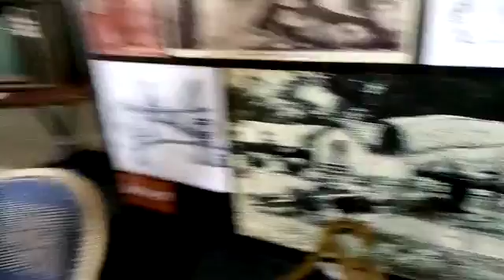പീരങ്കിയും ഓലക്കുടയും - കാഴ്ചയുടെ വസന്തം